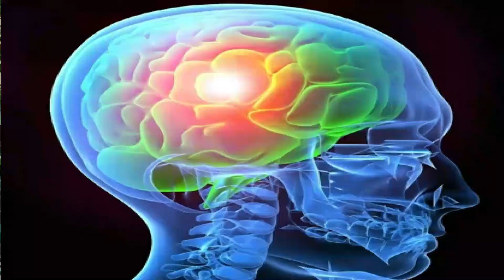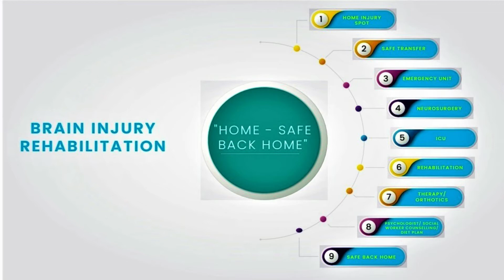Brain injury rehabilitation/ തലയ്ക്ക് പരിക്ക് പറ്റിയാൽ! Important things to know...! PART 1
PART 1
Brain injury rehabilitation

MEDIA COORDINATOR : RESHMA V R
                                            MEDICAL SOCIAL WORKER

DR.REMYA MATHEW
REHABILITATION SPECIALIST(PHYSIATRIST)
DEPARTMENT OF PHYSICAL MEDICINE AND REHABILITATION
RAJAGIRI HOSPITAL,ALUVA